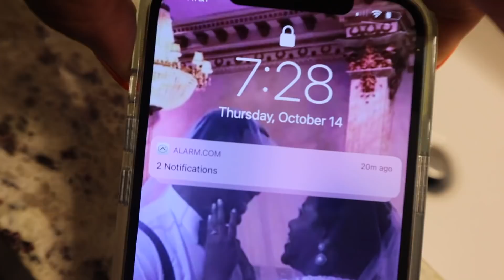We Were Forced To MOVE Everything Out Of Our BRAND NEW HOME (After Only A Year)